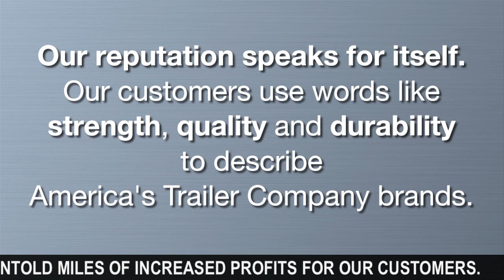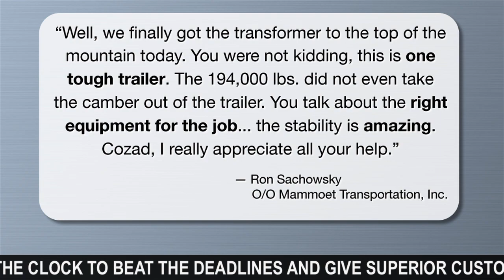America's Trailer Company Promotional Video (2012-02-09) Version for Looping